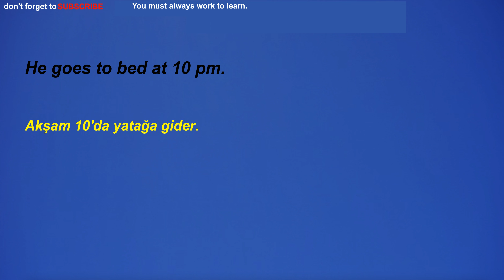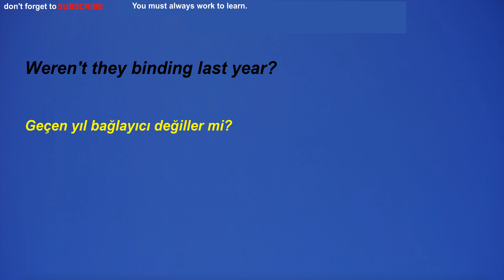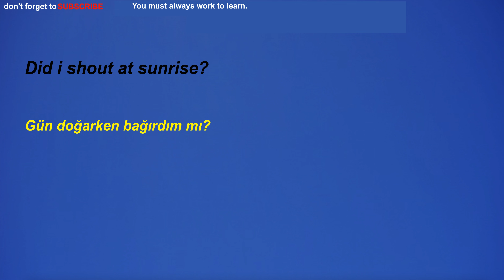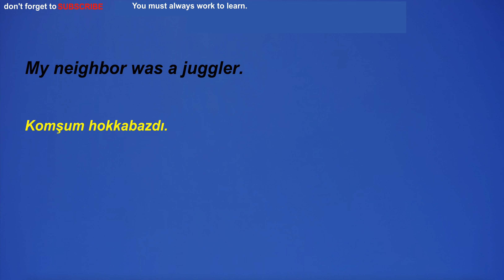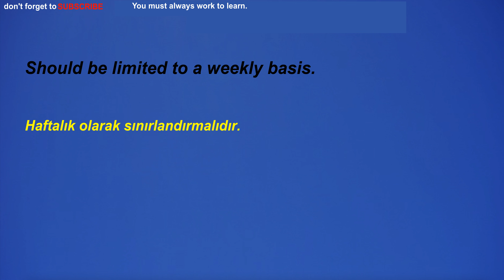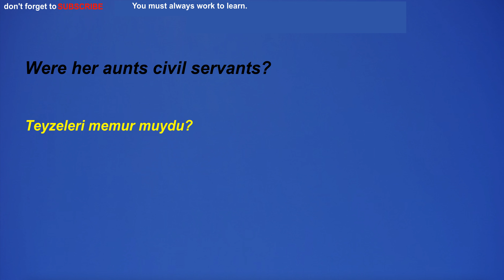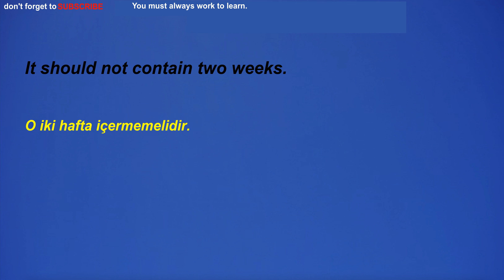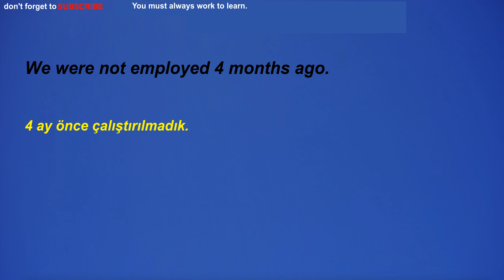Türkçe-ingillizce,günlük kullanılan ingilizce cümleleriyle dinleme çalışması